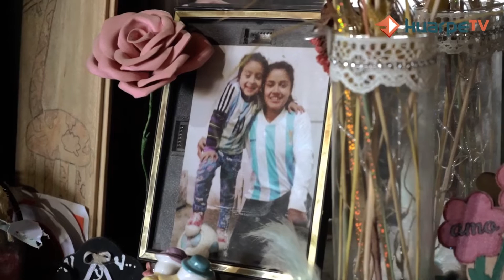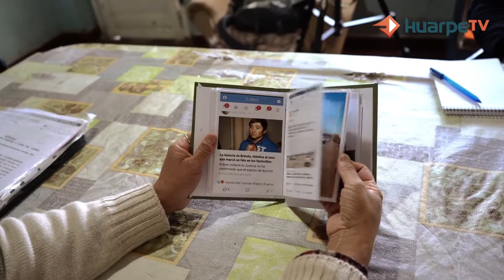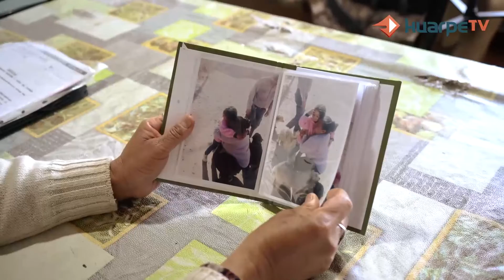Femicidio de Brenda Requena: recta final para el juicio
El principal imputado Diego Álvarez, esposo de la joven asesinada, lo seguirá desde la cárcel.